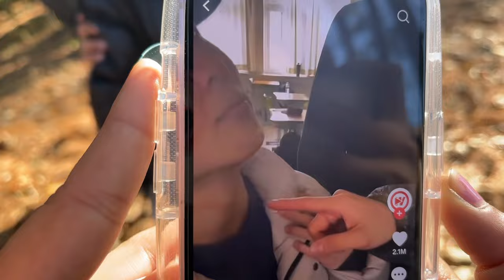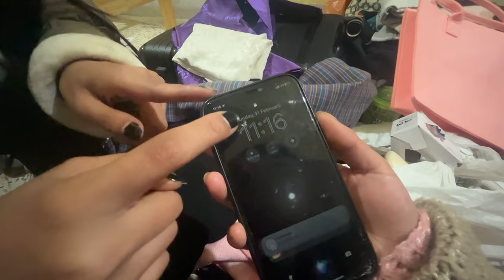Sherubtse📍|| Back to college 💐|| Happy Losar✨|| Beginning of the lV semester🤭